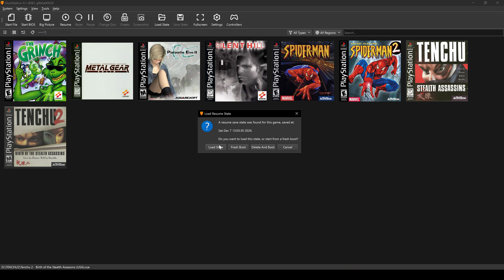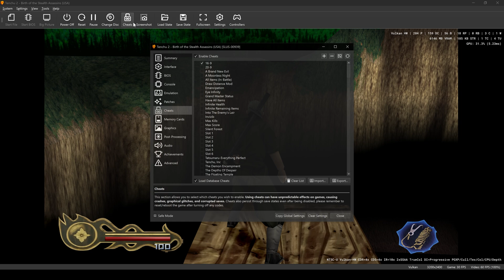Tenchu 2: Birth of the Stealth Assassins - HD Texture Pack for DuckStation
Tenchu ​​2: BotSA HD texture pack for the best ps1 emulator (Use v0.1-8459 build, recent updates broke texture replacement). Sorry for the delay, there are some problems. Unfortunately, Tenchu ​​2 is quite heavy for DuckStation texture replacement system, in some cutscenes you could see extreme slowdowns regardless of your computer's capabilities. Thanks to the developer DuckStation Stenzek, now there is a way to remove slowdowns by increasing the hash cache VRAM limit - you can do it through the main config or YAML file. Download the preview build of DuckStation , set texture filtering as Nearest-Neighbor and renderer as Vulkan. The pack contains a YAML file with a limit set to the recommended 4096 MB, this should be enough. The YAML file also contains a duplicate list, so do not delete it.
 Hi-res textures with the Nearest-Neighbor filter bring a lot of shimmer, setting a high internal resolution will reduce this, enabling SSAA will also help.
The depth buffer works great for Tenchu ​​2 but also eats up a lot of VRAM. Be careful not to overload the VRAM, first there will be flickering of textures, then the emulator may crash. With my RTX 3080 10GB I can't set IR higher than 10 with the depth buffer enabled. Му buffer settings are in the description below.
DuckStation Settings
Renderer: Vulkan (if preview build, otherwise put DX11)
Internal Resolution: "10x"  (the higher, the less shimmering)
Texture Filter: "Nearest-Neighbor" (bilinear filter glitches when texture replacement is enabled)
Multi-Sampling: "2×SSAA" (reduces texture shimmering)
True Color Rendering: "Enabled"
Aspect Ratio:  ''16:9''
Widescreen Rendering: "Disabled" (use 19-9 cheat instead)
Read Speedup: "10×(20× Speed)" (For faster loading times)
Seek Speedup: "10×"
Enable Texture Cashe: "Enabled"
Enable Texture Replecement: "Enabled"
PGXP Geometry Correction: "Enabled"
  PGXP Perspective Correct Textures: "Enabled"
  PGXP Perspective Correct Colors: "Enabled"
  PGXP Culling Correction: "Enabled"
  PGXP CPU: "Enabled"
  PGXP Vertex Cache: "Disabled"
PGXP Depth Buffer: "Enabled"
  PGXP Geometry Tolerance:  "-1,00px"
  PGXP Depth Clear Threshold:  "4,00"
I also recommend this mod. But it's a bit glitchy.